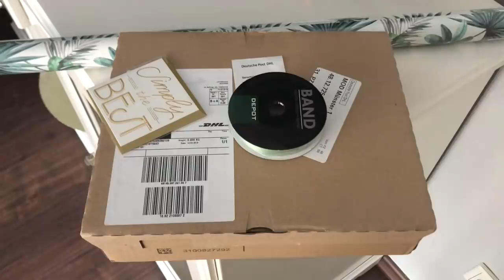Valentine's Day Surprise | German girl surprises Filipino Husband I Vlog on with RJ & Tin I Vlog 5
Thumps up if you enjoyed it and let us know what you `d see next.